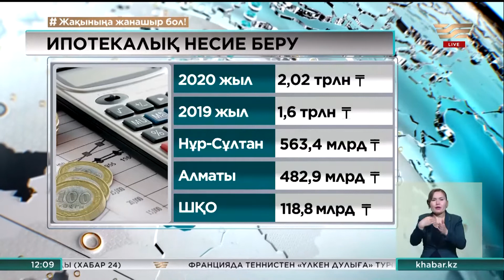Елімізде ипотекалық несие беру көрсеткіші өсті